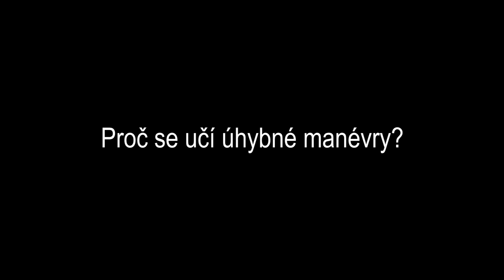Proc se učí úhybné manévry?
Úhybny manevr 1